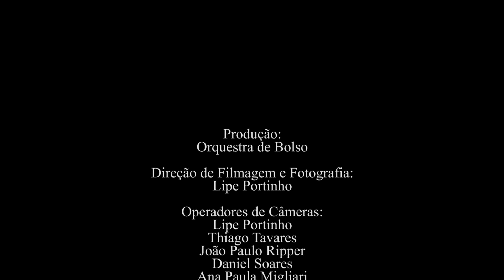José Siqueira: Dança Brasileira nº 2 (1941) | OSN UFF - Regência: Tobias Volkmann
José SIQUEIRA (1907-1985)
Dança Brasileira nº 2 (1941)

Orquestra Sinfônica Nacional da UFF
Regência: Tobias Volkmann

BRASILIANAS
Sala Cecília Meireles (Rio de Janeiro, RJ)